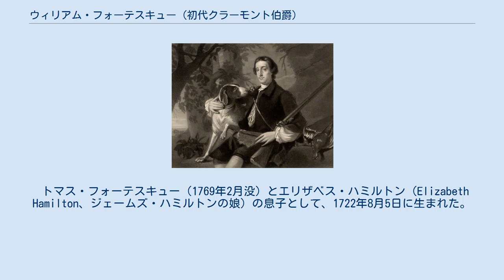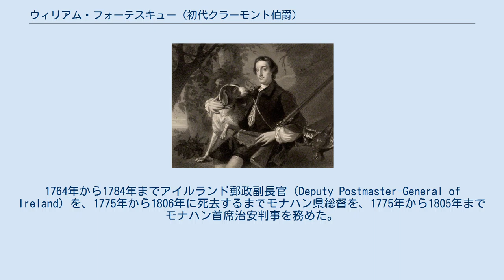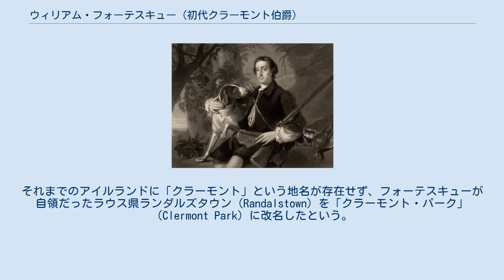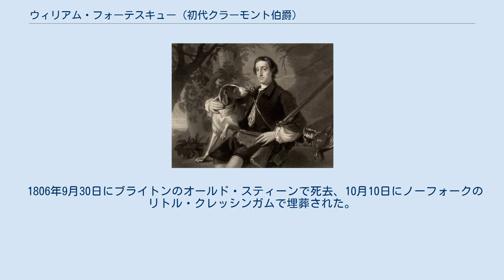ウィリアム・フォーテスキュー (初代クラーモント伯爵)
初代クラーモント伯爵 初代クラーモント伯爵ウィリアム・ヘンリー・フォーテスキュー（英語: William Fortescue, 1st Earl of Clermont KP PC (Ire)、1722年8月5日 – 1806年9月30日）はアイルランド王国出身の政治家、貴族。
1745年から1770年までアイルランド庶民院議員を務めた。
 初代クラーモント伯爵が描かれた、1802年のカリカチュア。
 トマス・フォーテスキュー（1769年2月没）とエリザベス・ハミルトン（Elizabeth Hamilton、ジェームズ・ハミルトンの娘）の息子として、1722年8月5日に生まれた。
 1746年にラウス県長官を務め、1745年から1760年までラウス選挙区の、1761年から1770年までモナハン・バラ選挙区の代表としてアイルランド庶民院議員を務めた。
1761年の選挙ではラウス選挙区でも、1768年の選挙ではダンドーク選挙区でも当選したが、2回ともにモナハン・バラ選挙区の代表として議員を務めることを選択した。
 1754年にダブリン大学よりLL.D.の名誉学位を授与され、1755年5月5日にアイルランド枢密院の枢密顧問官に任命された。
1764年から1784年までアイルランド郵政副長官（Deputy Postmaster-General of Ireland）を、1775年から1806年に死去するまでモナハン県総督を、1775年から1805年までモナハン首席治安判事を務めた。
 1770年5月26日にアイルランド貴族であるラウス県におけるクラーモントのクラーモント男爵に叙され、1773年11月23日にアイルランド貴族院議員に就任した。
それまでのアイルランドに「クラーモント」という地名が存在せず、フォーテスキューが自領だったラウス県ランダルズタウン（Randalstown）を「クラーモント・パーク」（Clermont Park）に改名したという。
1776年7月23日、同じくアイルランド貴族であるラウス県におけるクラーモント男爵およびクラーモント子爵に叙されたが、この爵位は初代子爵の男系男子が断絶した場合、初代子爵の弟ジェームズ・フォーテスキューに継承権を与える特別残余権（special remainder）が規定された。
それからわずか半年後の1777年2月10日に同じくアイルランド貴族であるラウス県におけるクラーモント伯爵に叙されたが、こちらは特別残余権が規定されていない。
 1795年3月30日、聖パトリック勲章を授与された。
 1806年9月30日にブライトンのオールド・スティーンで死去、10月10日にノーフォークのリトル・クレッシンガムで埋葬された。
クラーモント伯爵位とクラーモント男爵位（第1期、1770年創設）は廃絶、クラーモント子爵位は弟ジェームズの息子ウィリアム・チャールズが継承した。
 1752年2月29日、フランシス・ケアンズ・マレー（Frances Cairnes Murray、1733年頃 – 1820年12月3日、ジョン・マレーの娘）と結婚、1女をもうけた。